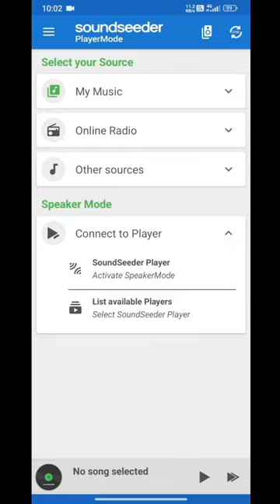play same music on multiple devices/how to listen songs together on spotify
play same music on multiple devices
sync music like group play
ampme app review
How to play one song in multiple mobile
how to play music on various device
how to listen music together on spotify
How to play one song in two mobile
how to listen songs together on spotify
how to use ampme
Fidokitech fidaa
1 gana ko 2 mobile mein kaise bajae
how to use ampme with speakers
how to use ampme on android
how to use ampme with iphone